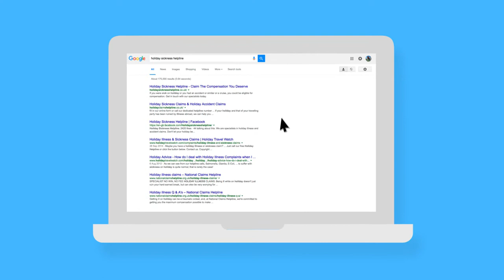Holiday Sickness Helpline